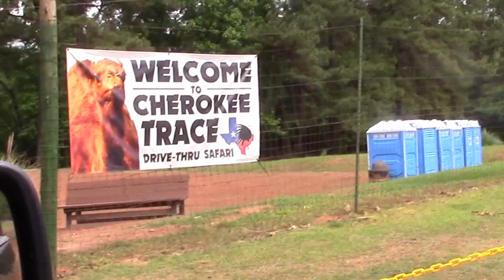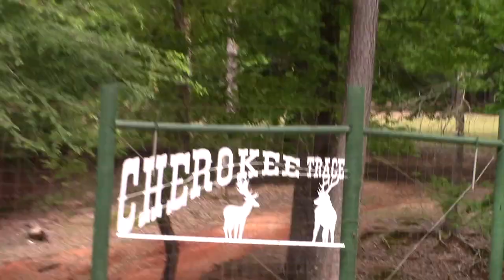Safari Drive Thru Zoo | Homestead Family Takes A Short Break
Safari drive thru zoo's are a blast. Our family takes a short break from the homestead to see some wild exotic animals. Help support our family and channel for free!

Tools And Products We Own And Recommend For Your Homestead:
Dewalt impact driver
Granite Ware water bath canner
Bear Grease waterproofing compound
Greenhouse film
DB Smith pump sprayer
Marbles small camp axe
Cold pressed orange oil
Sea-90 organic mineral fertilizer
Pure neem oil
Red Dragon flame weeder

Products We Own And Recommend For Your Garden:
Flame Weeding Torch
Worm Castings
Neem Oil
Rock Phosphate
Chapin Garden Sprayer
Garden Ties
Professional Weed Barrier
Greenhouse Film